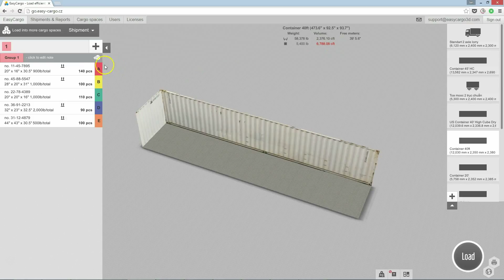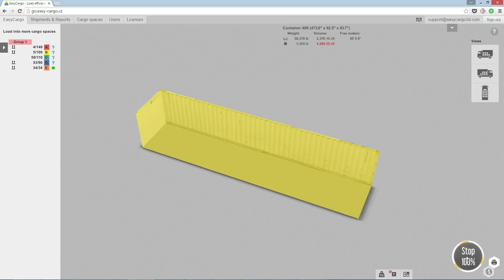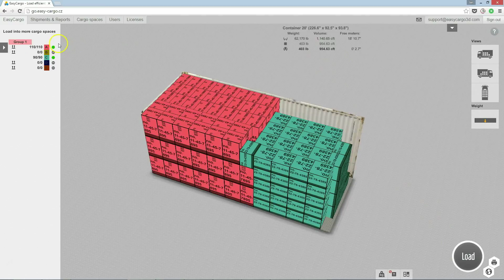Chargez la planification dans plusieurs espaces de chargement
🚚 Comment planifier dans plusieurs espaces de fret en EasyCargo?
Application EasyCargo est un outil de planification de la charge en ligne.